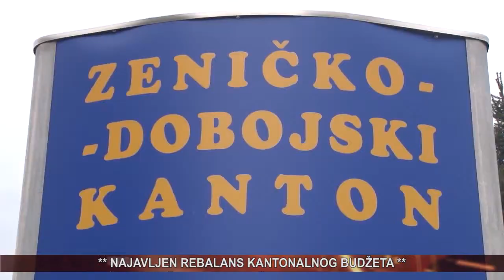vijesti 25 03 2020